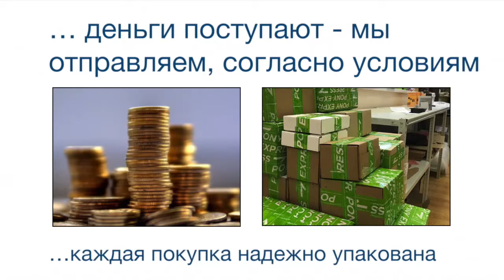Оптические датчики BOS 18M-PO-RE20-S4 BALLUFF Код заказа BOS01EE